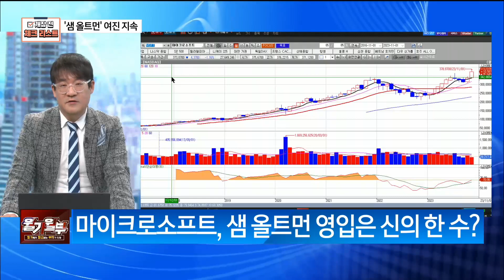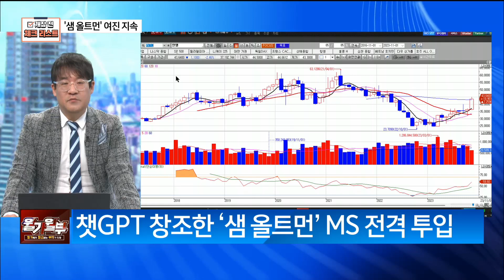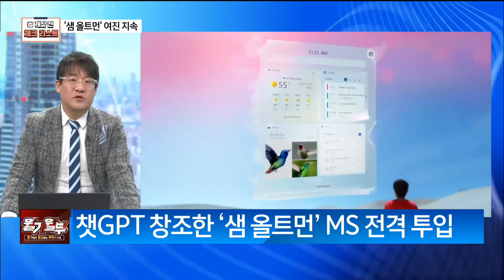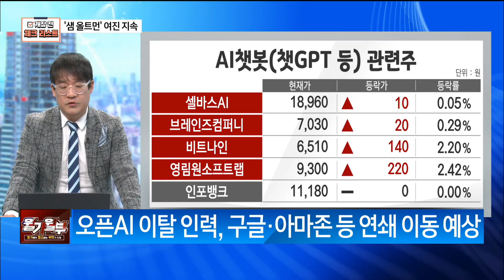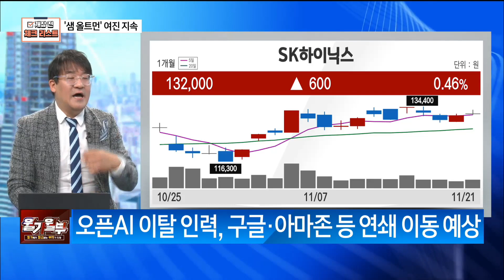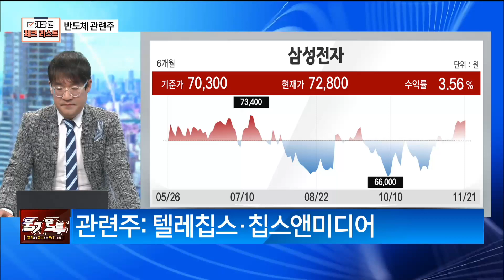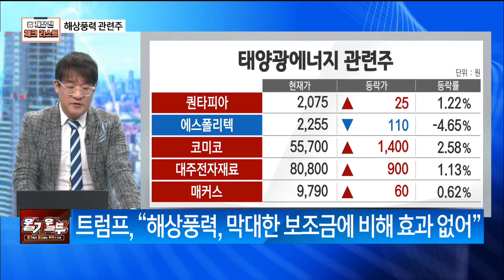[개장 전 체크리스트] 외국인이 주목하는 대형 반도체 종목! 내년 턴어라운드도 성공? (출연: 신일섭 벤자민투자연구소 소장)/ 개장 전 체크리스트/ 매일경제TV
외국인이 주목하는
대형 반도체 종목!
내년 턴어라운드도 성공?
(출연: 신일섭 벤자민투자연구소 소장)
/ 개장 전 체크리스트/ 매일경제TV